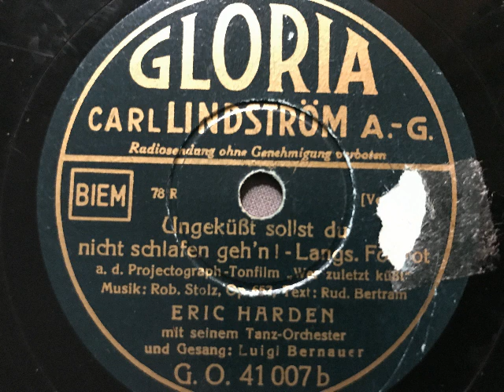Eric Harden Orchester, Luigi Bernauer, Ungeküßt sollst du nicht schlafen geh'n, lgs. Foxtrot, 1936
Eric Harden mit seinem Tanz-Orchester und Gesang: Luigi Bernauer. Ungeküßt sollst du nicht schlafen geh'n, langs. Foxtrot von Robert Stolz und Rudolph Bertram aus dem Tonfilm: Wer zuletzt küßt (deutscher Filmtitel: Ungeküßt soll man nicht schlafen gehn). Aufnahme 1936 (evtl. in Wien ?), bei uns auf Gloria veröffentlicht. Eine Schellackplatte aus dem Schallarchiv des Radiomuseum Hardthausen.